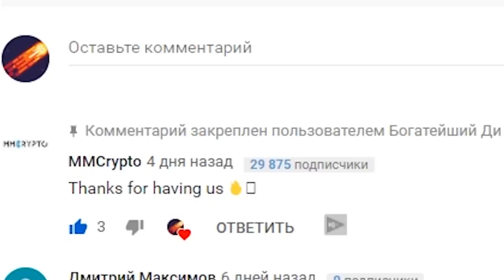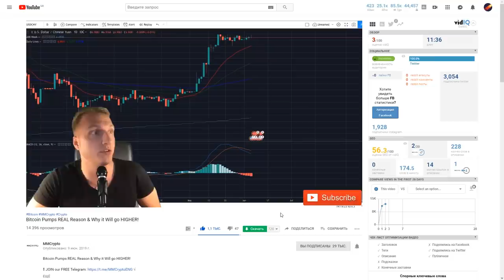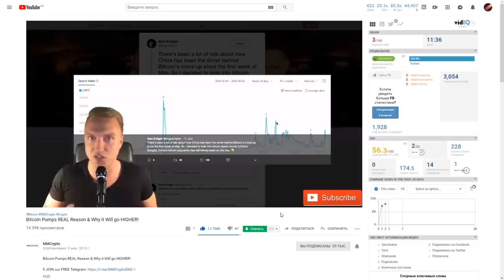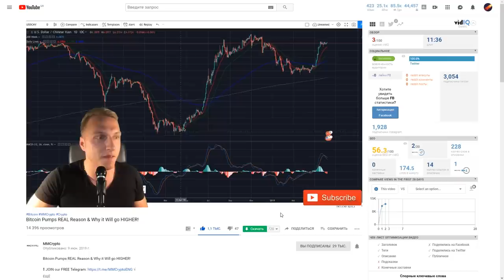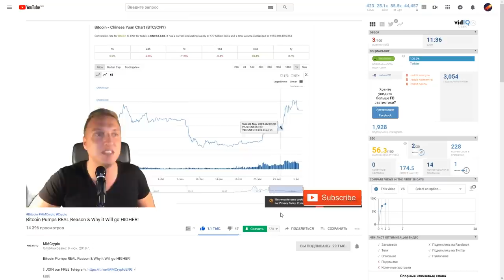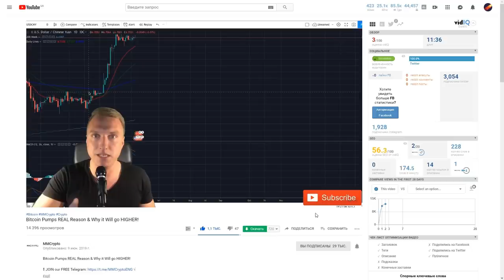Почему Биткоин вырастет еще БОЛЬШЕ? + Кто и зачем пампит bitcoin? (MMCRYPTO)